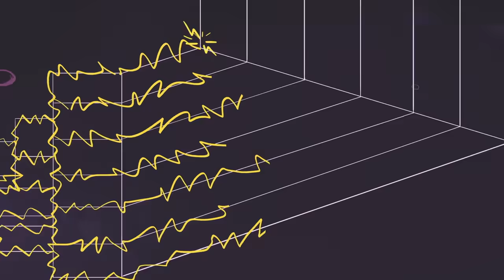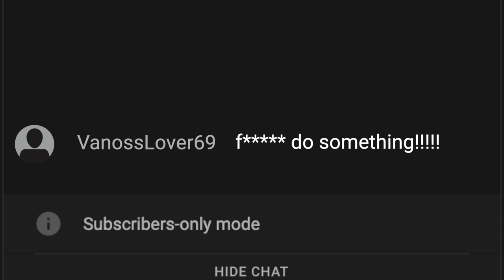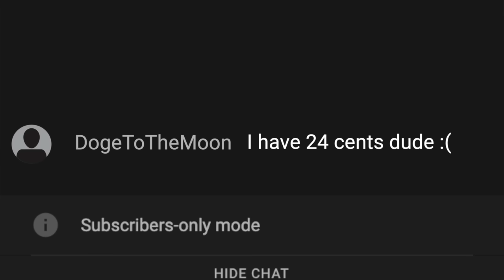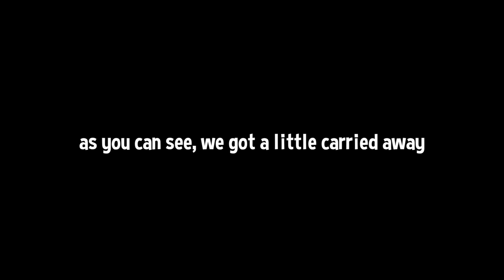Minecraft moments that show why you should never give up...